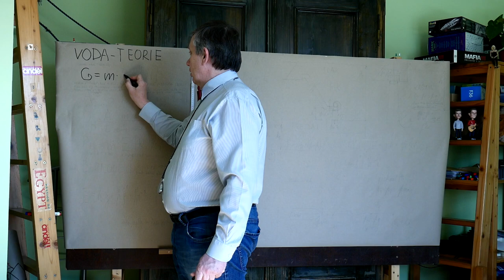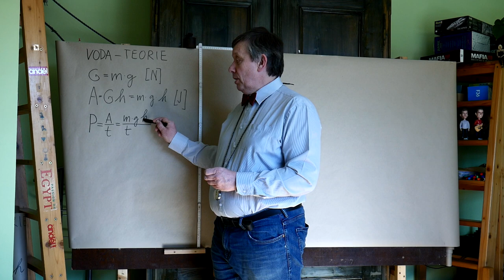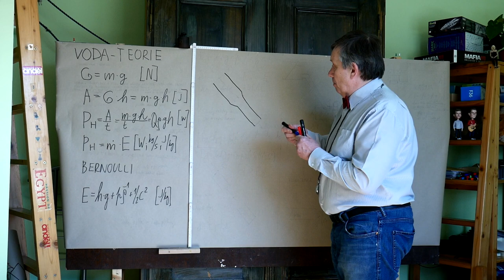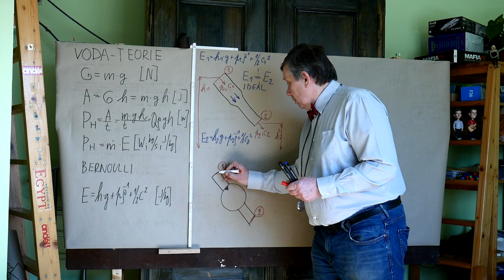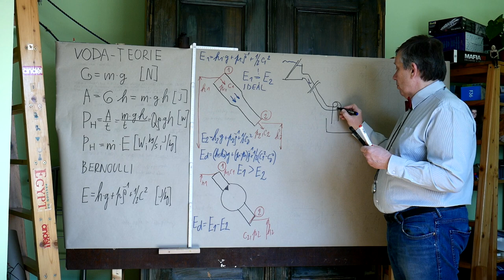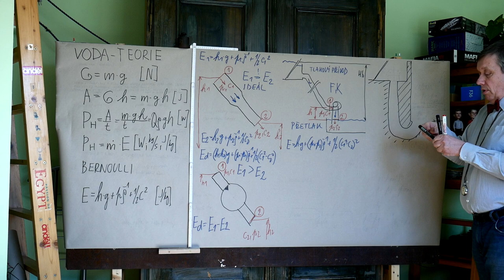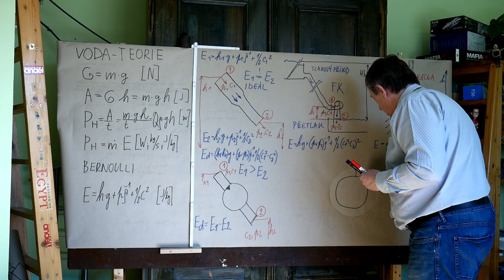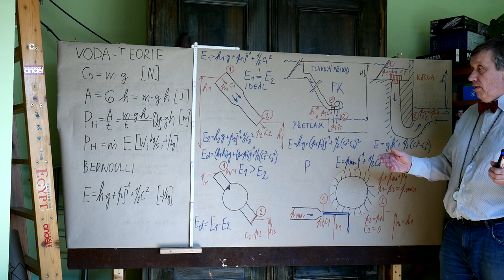OZE – Poul – Energie vody